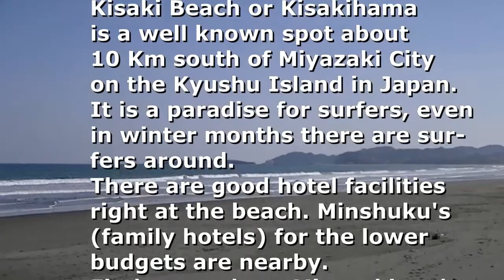Kisaki Beach - Miyazaki - Kyushu - Japan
Ein wunderschöner Strand, auch in den Wintermonaten.